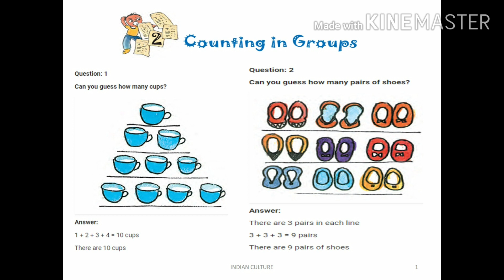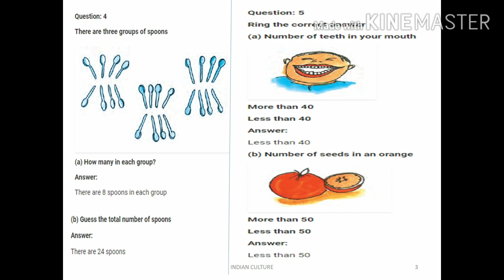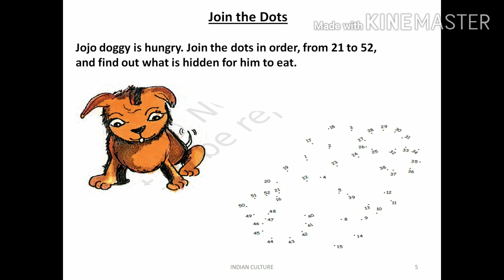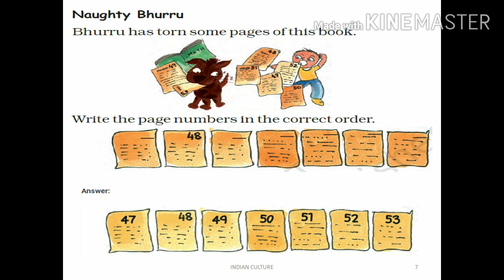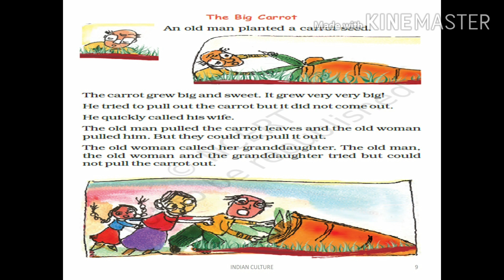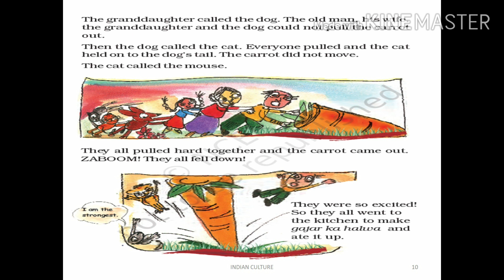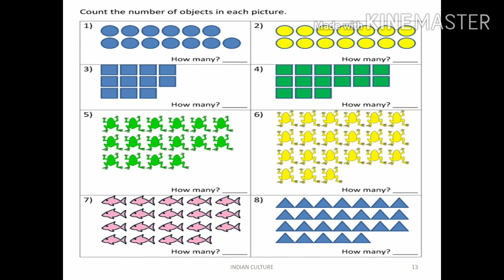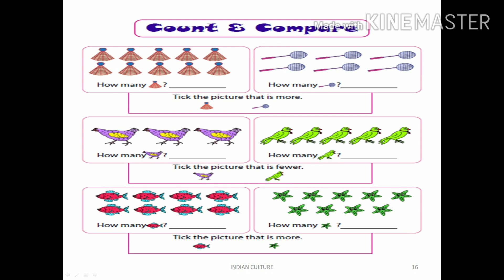Counting in Groups|Class 2|Math's|CBSE BOARD|NCERT Solutions|Indian Culture